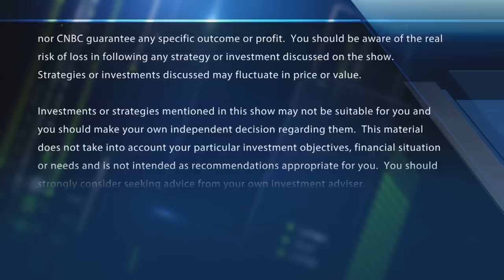What's behind Nancy Pelosi's Taiwan trip?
Dewardric, McNeal, Longview Global, weighs in on House Speaker Nancy Pelosi's rumored trip to Taiwan, against the wishes of China. With CNBC's Melissa Lee and the Fast Money traders, Tim Seymour, Guy Adami, Karen Finerman and Brian Kelly.